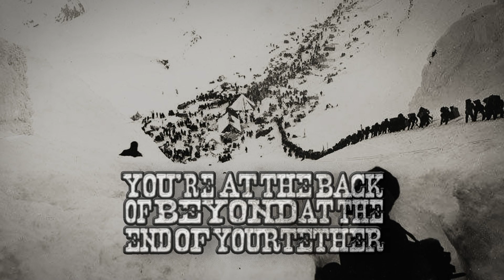Funeral Pile- Klondike (The White Silence) LYRIC VIDEO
Lyric video for the third single from the upcoming debut album of the Band FUNERAL PILE.
Blackened Death Metal from Southern Germany.

Credits:

Produced by Martin Schirmann at Sonic Vault Studio
Mixed by Thomas Birkmeier at Brinkhouse Studios
Mastered by Lukas Danninger at Wayward Sound